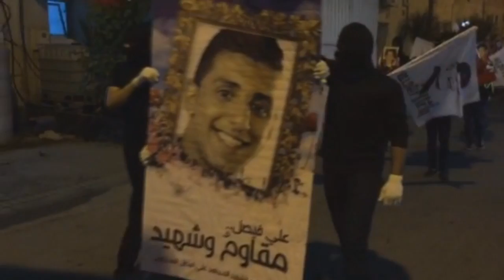مسيرة "مقاوم وشهيد" وفاءاً للشهيد علي فيصل العكراوي 16/5/2016 Bahrain